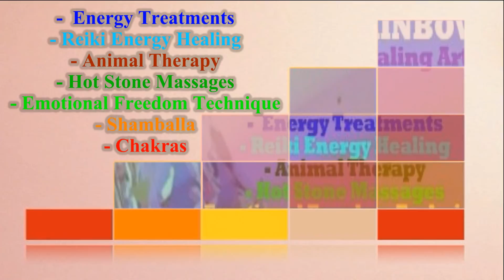Crystal Rainbows - Integrated Healing Arts - 10% off on all services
-  Energy Treatments
- Reiki Energy Healing
- Animal Therapy
- Hot Stone Massages
- Emotional Freedom Technique
- Shamballa
- Chakras